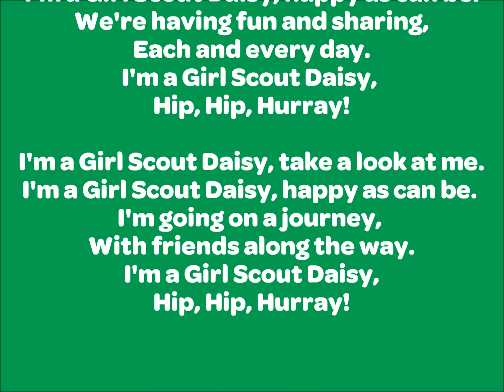I'm a Girl Scout Daisy